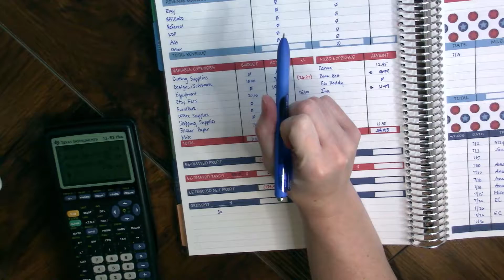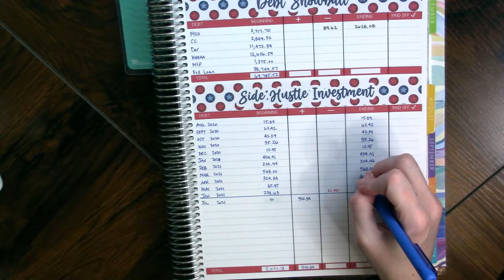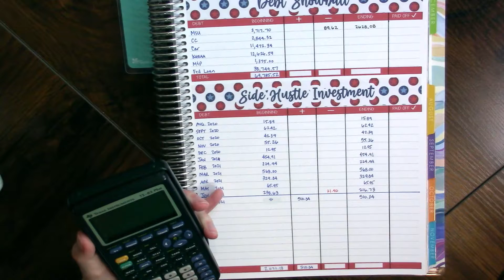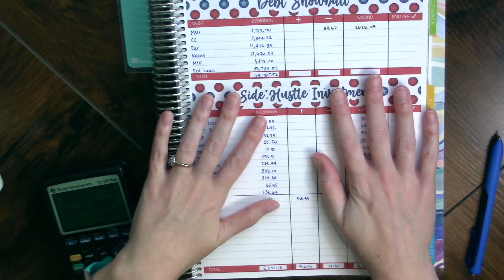July Business Budget Close Out || The Reality of Starting a Business || Taking a Loss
Today we are closing out my July business budget.  Almost always, starting a business means taking a loss.  July's budget reflects that but I'm sure that it will turn around soon.  In the meantime, we're building that budgeting muscle by going through the motions of making a budget and assessing it.  Thanks for joining me!

WHO I AM:
I am a regular Kentucky girl who nerds out over office supplies, productivity habits, and budgeting.  I LOVE numbers!  I work two jobs and do this YouTube/blog thing in the fringe hours to try to share the knowledge I’ve gained through years of supporting two kids on my own.   I’m currently engaged to a wonderful man, have two grown kids, two future step-kids, a beautiful new grandbaby, two dogs, and a cat.

(Bear with me.  Still learning this one.)

SHOP THIS VIDEO:
Create an Account and Get $10 off your own Erin Condren Planner
Staedtler Triplus Fineliner
TI-83 Plus Calculator

Silhouette Portrait 3
Light Grip Cutting Mats
HP Envy 7855

EQUIPMENT USED IN THIS VIDEO:
Canon Vixia R800
Ring Light
Boya BY-M1 Lapel Microphone